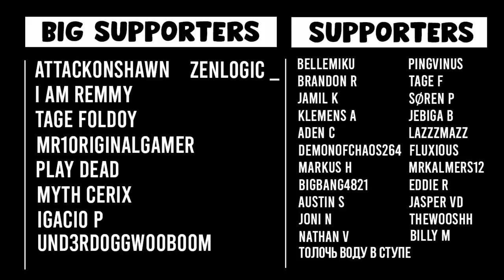THIS IS HOW I GOT OVER 19,000 POINTS IN TWISTED LEAGUE! (#36)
OSRS
Deadmanmode
PVP
PVM
twisted league
osrs
osrs league
osrs twisted